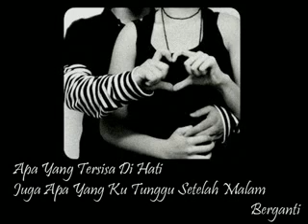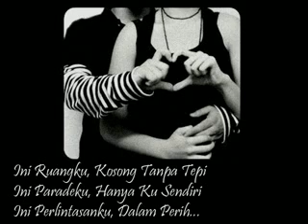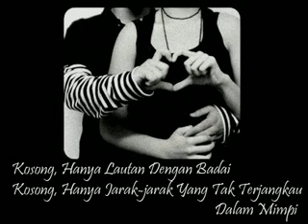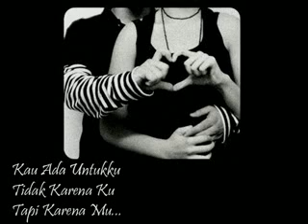Dewa - Risalah Hati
Aku Bisa Membuatmu Jatuh Cinta Kepadaku Meski Kau Tak Cinta Kepadaku, Beri Sedikit Waktu Biar Cinta Datang Karena Telah Terbiasa...